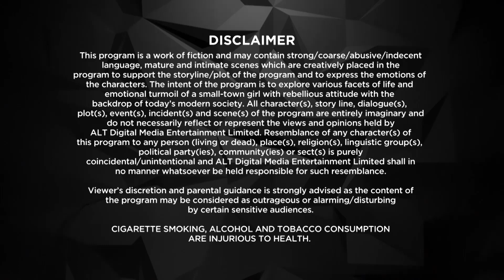Dev DD Season 1 | Episode - 3 | Horny OK Please | Dubbed In Tamil | Watch Now!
A notorious girl, a sleazy man, and a point to be proven. Can reputation kill honest intentions?